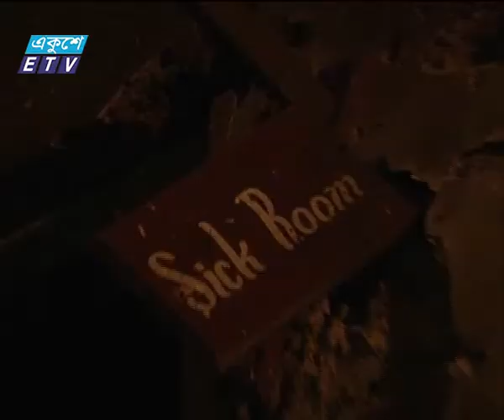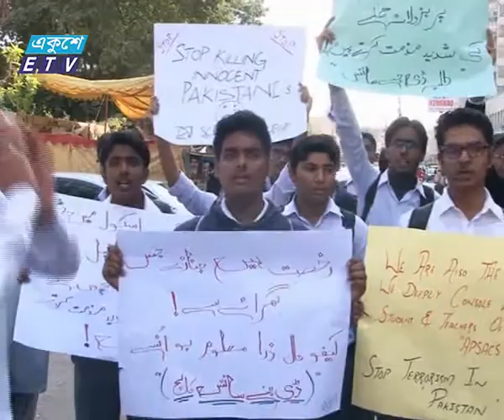Pakistan Peshwar School student killing__Ekushey Television Ltd, 17,12,14